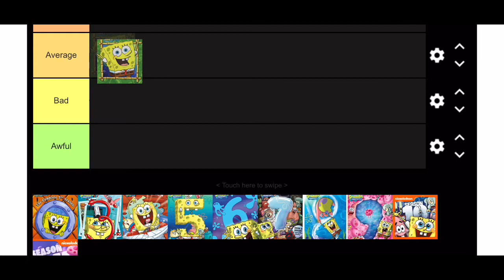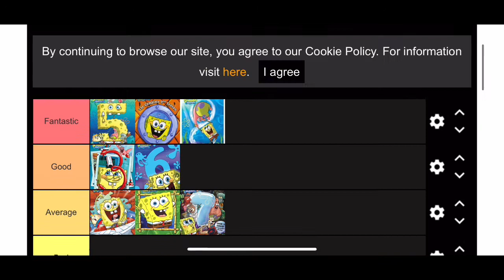Tier list on sponge Bob seasons